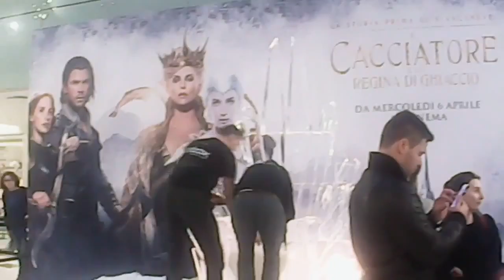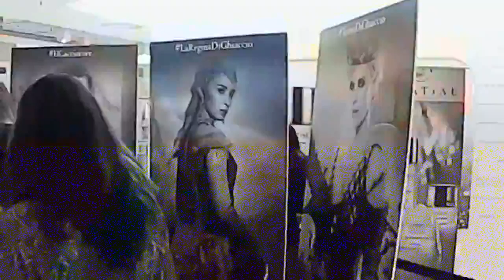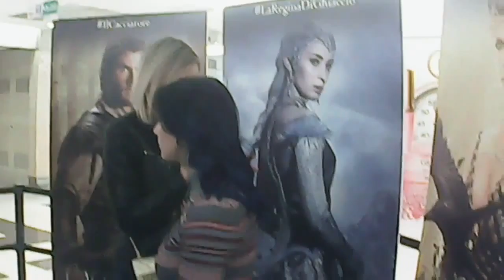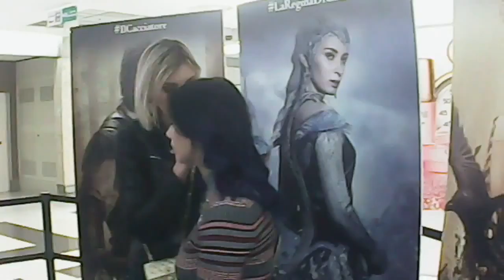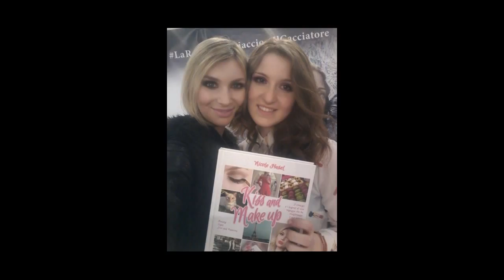Il mio incontro con KissAndMakeup01 Nicole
Ciao a tutti in questo video vedrete i momenti più belli sia video/foto che ho passato ieri con Nicole conosciuta su youtube come Kissandmakeup01(una truccatrice) è stato veramente meraviglioso ed emozionante... una ragazza speciale e dolcissima!!